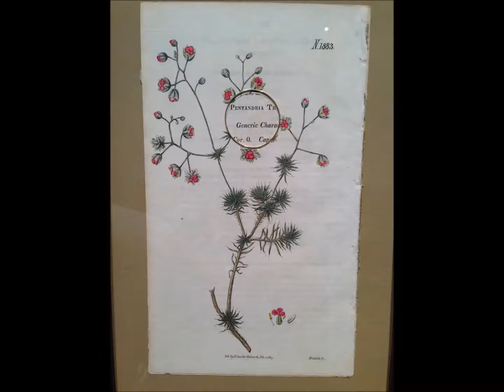Emily Doiron, Jeweller talks about "To HAVE and to HOLD" w/CBC Information Morning's Margot Brunelle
The experience of losing an earring can be frustrating and emotional.  Metal artist Emily Doiron has been fascinated with people's stories of lost treasures, and was inspired to create works for her exhibition "To HAVE and to HOLD", on display now at the Mary E. Black Gallery.

CBC Radio One's Information Morning Halifax's Margot Brunelle talked to Emily about this new body of work, and the lost earrings that inspired it.

The Mary E. Black Gallery at the Nova Scotia Centre for Craft and Design is proud to present tandem exhibitions of emerging metal artists Emily Doiron & Mengnan Qu

You can read more about their work in this recent Chronicle Herald article written by arts reporter Elissa Barnard,

The exhibition runs from April 11th to May 25th.

Nova Scotia Centre for Craft and Design
1061 Marginal Rd #140, Halifax, NS B3H 4P7